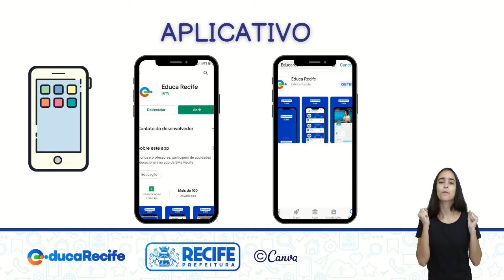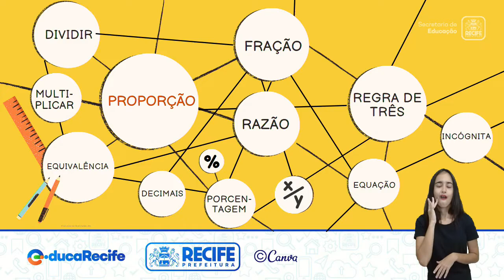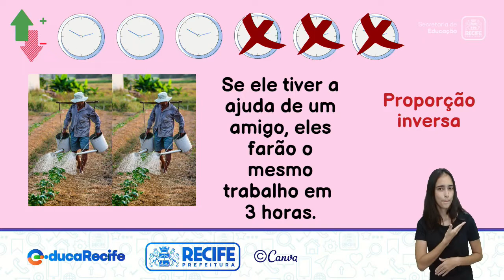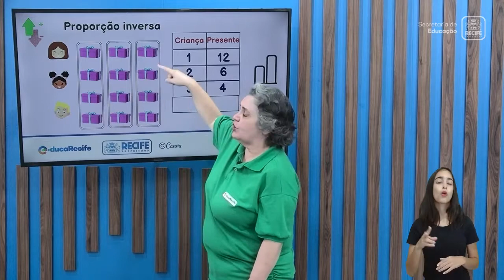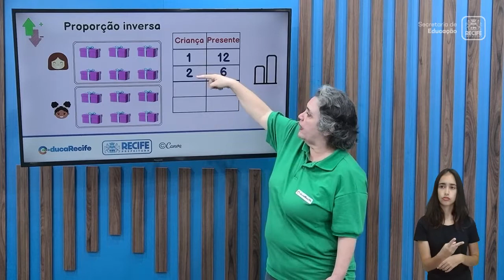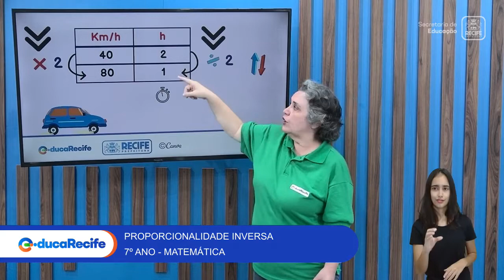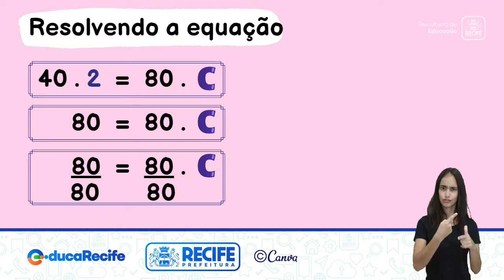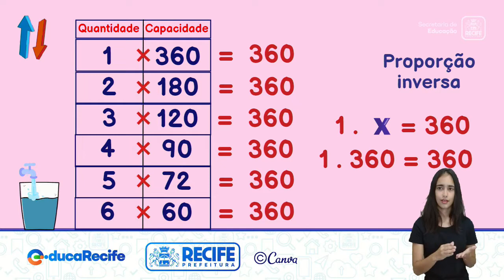19 10 22 - 7ºANO - MATEMÁTICA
MATEMÁTICA
TEMA: PROPORCIONALIDADE INVERSA
PROFESSORES: TÂNIA PAREDES E RICARDO ROCHA